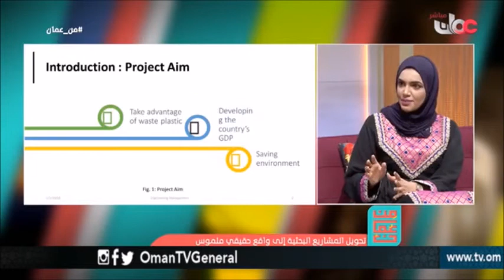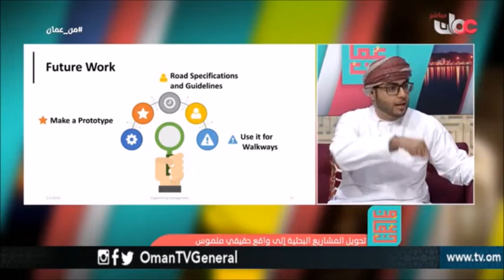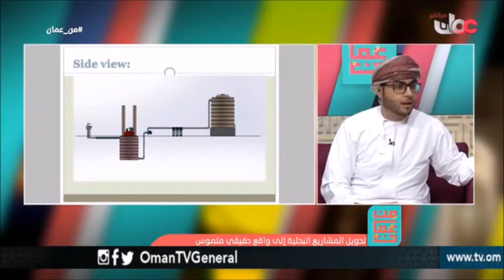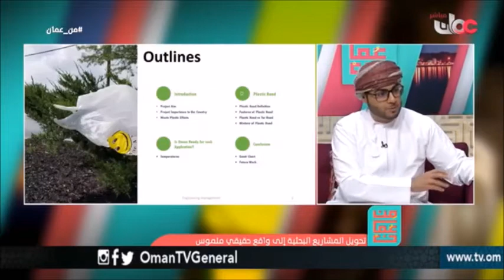تحويل المشاريع البحثية الى واقع ملموس!! اهميته وعقباته...